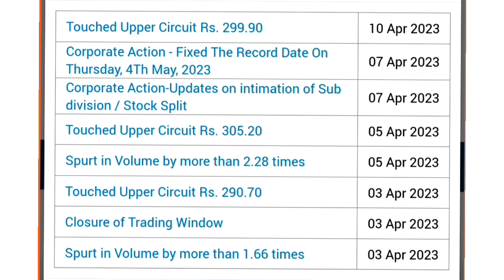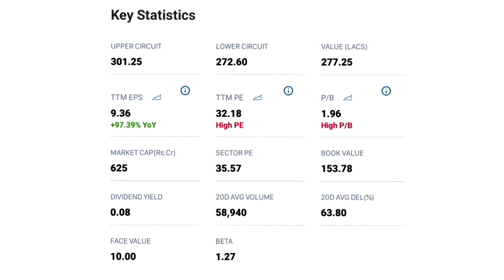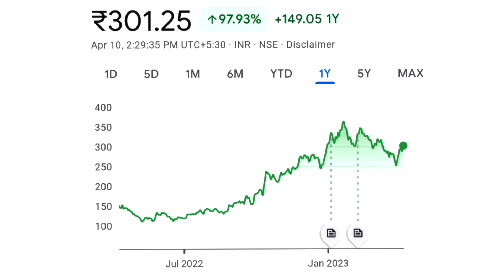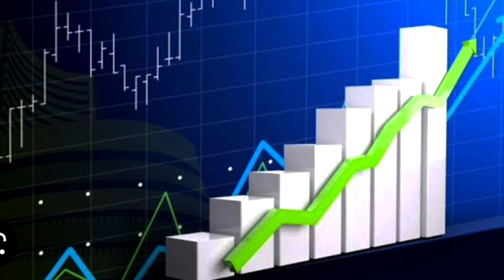best stock for longterm telugu 2023 | Stocks to buy now 2023 | Stock split | Multibagger stocks.